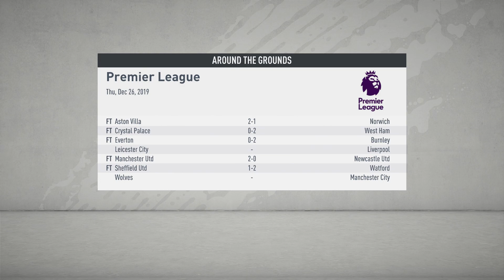ARSENAL KEMBALI KE 4 BESAR !!! KEMBALI BANGKIT BERSAMA ! | FIFA 20 Indonesia Arsenal Career Mode#13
Dibawah kepelatihan manager Reza Alex, Arsenal menutup akhir tahun 2019 dengan luar biasa.
Walau sempat terseok-seok karena proses adaptasi, tapi Arsenal perlahan mulai bangkit dan mengakhiri paruh musim pertama Liga Inggris dengan pasti. Dengan materi pemain seadanya, ini pastinya sungguh pencapaian luar biasa. Sorotan media pun mulai datang, dan para tim lain mulai mewaspadai kebangkita Arsenal saat ini. LUAR BIASA !